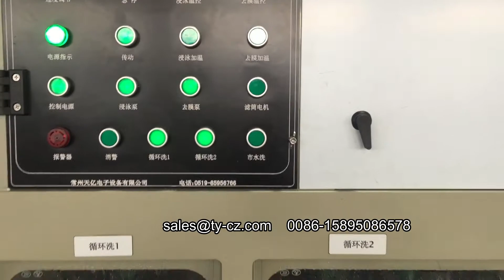Film stripping machine